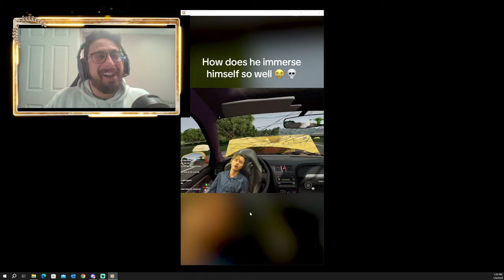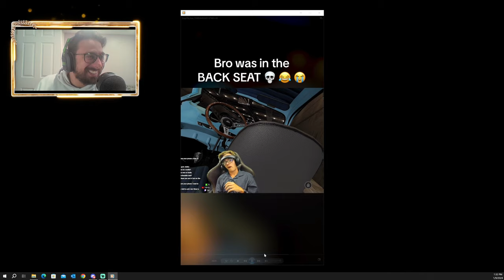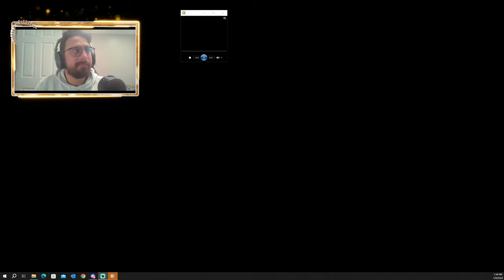Clips That Will Make You CRY From Laughter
Jaden Williams gaming is one of the funniest clip machine I have ever seen in gaming. Jaden Williams is a master of laughter. Keep up the great work and keep pumping out those clips.

0:00 GamingJadenWilliams
0:11 How is he so immersed?
0:43 How Does He Immerse Himself So Well
1:38 Man was in a real car crash
2:07 Man was in a real car crash 2
2:35 Bro was in the BACK SEAT
3:21 He got mad at his kids
3:58 He got virtual ROAD RAGE
4:48 The way his body floated
5:12 "Let's try that again"
6:05 "Don't Tell your Mother"
7:03 "Oh this is a round-about, uh oh"
7:36 Nah, he is IN THE GAME
8:00 Find GamingJadenWilliams